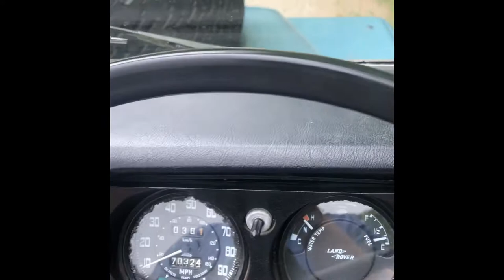1981 LAND ROVER SERIES III - 2.25 Gas - SOLD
As classic as they come. Finished in Land Rover Marine blue, open top, soft top and hard top.